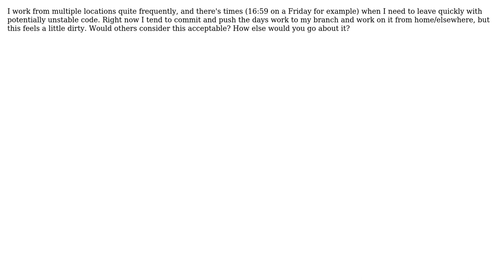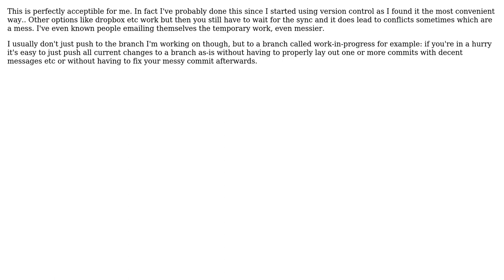Software Engineering: VCS - Better way to change location than pushing to branch? (2 Solutions!!)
Software Engineering: VCS - Better way to change location than pushing to branch?

With thanks & praise to God, and with thanks to the many people who have made this project possible! | Content (except music & images) licensed under CC BY-SA | Music | Images & others | With thanks to user stijn user Daniel Lyons user Bart van Ingen Schenau and the Stack Exchange Network Trademarks are property of their respective owners. You are responsible for your own actions.